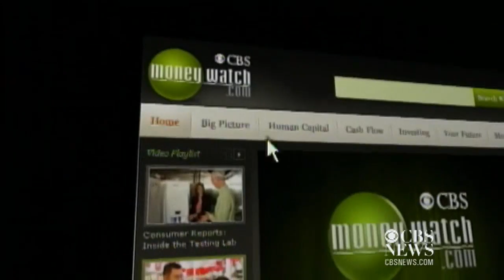First holiday weekend shopping brings $22B in sales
Stocks opened lower this morning as uncertainty continues over avoiding the so-called "fiscal cliff," foot traffic in retail stores was up more than eight percent over last year during the first holiday shopping weekend, and the garment factory fire in Bangladesh was apparently producing clothes for Disney, Walmart, and Sears. Ashley Morrison reports.